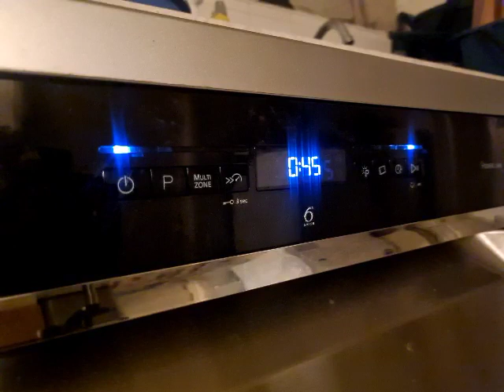Whirlpool Dishwasher WFO3P33DLXUK Final Rinse (5)